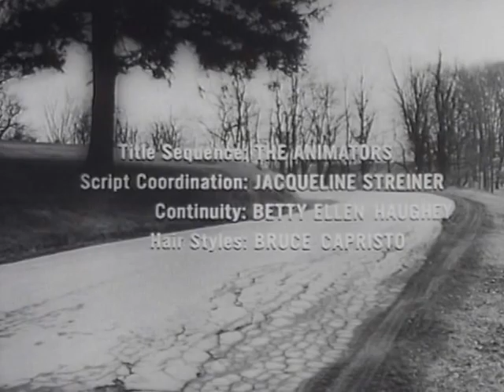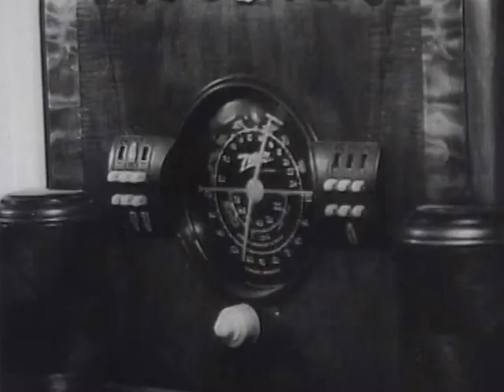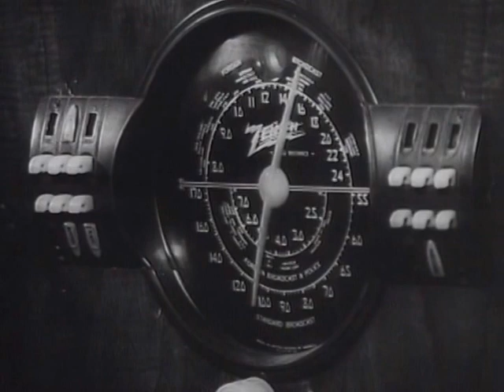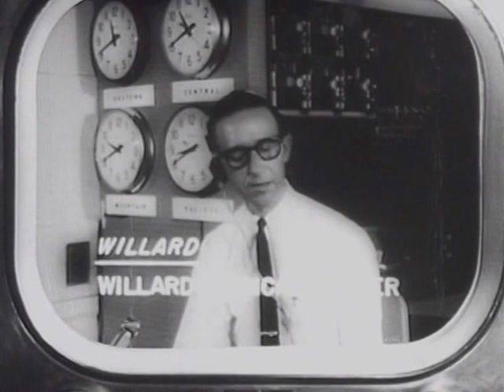Night of the Living Dead by George A. Romero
Published 1968

In this classic yet still creepy horror film, strangers hold up in a rural Pennsylvania farmhouse and battle constant attacks from dead locals who have been brought back to life by mysterious radiation.

Note: This item contains a user-contributed srt subtitle file. To use this file you must download an srt compatible player and point it at the correct video and srt files (google for srt subtitles). We include this file for advanced users who may wish to use it, however the Archive does not support any player that displays subtitles stored external to the video they are intended to be used with, nor can we vouch for the quality or completeness of the subtitling effort.

WARNING - This is a graphic horror film with some gory special effects.

Run time 1:35:17
Producer Karl Hardman, Russell Streiner
Audio/Visual sound, b&w
Credits

Cast
John A. Russo - Washington mililtary reporter/Ghoul in house (uncredited)

Works in the public domain are those whose exclusive intellectual property rights have expired,[1] have been forfeited,[2] or are inapplicable.[3] For example, the works of Shakespeare and Beethoven, and most of the early silent films, are all now in the public domain by either being created before copyrights existed or leaving the copyright term.[1] Examples for works not covered by copyright which are therefore in the public domain, are the formulae of Newtonian physics, cooking recipes[4] and all software before 1974.[5] Examples for works actively dedicated into public domain by their authors are reference implementations of cryptographic algorithms,[6][7][8] NIH's ImageJ,[9] and the CIA's World Factbook.[10] The term is not normally applied to situations where the creator of a work retains residual rights, in which case use of the work is referred to as "under license" or "with permission".

As rights are country-based and vary, a work may be subject to rights in one country and be in the public domain in another. Some rights depend on registrations on a country-by-country basis, and the absence of registration in a particular country, if required, creates public domain status for a work in that country.